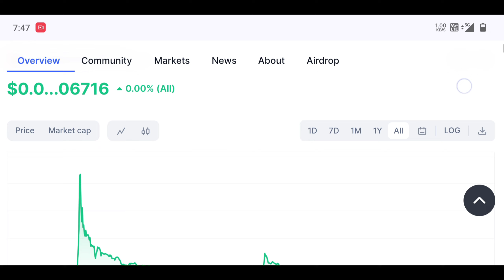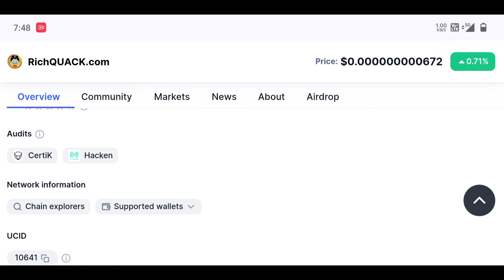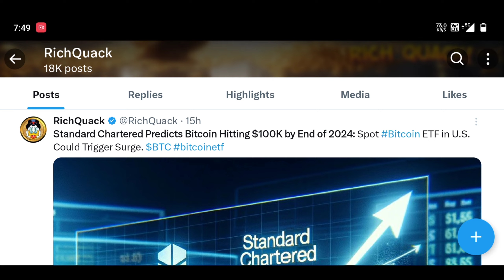RICHQUACK 1000X Bull Run Token 🔥 | RICHQUACK Token Big Updates | RICHQUACK Token Price Pridiction 🔥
🔥 BICONOMY EXCHANGE ❤️